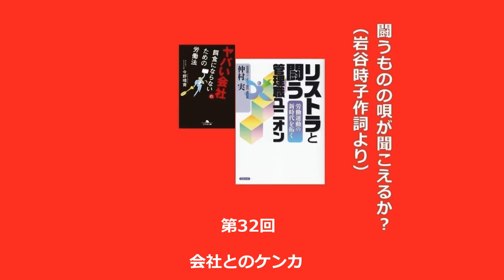32回 闘うものの唄が聞こえるか？（岩谷時子作詞より）